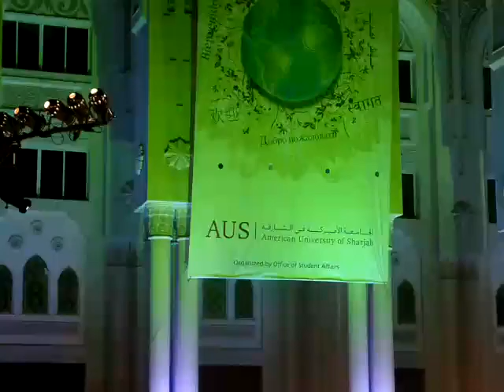AUS Global Day 2013 Syria